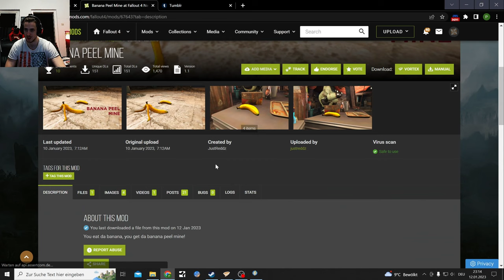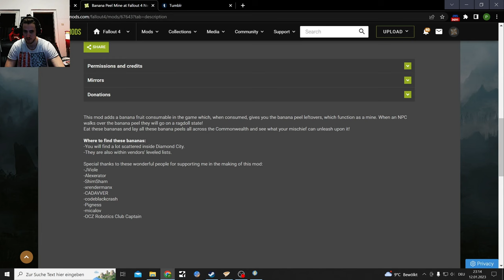Fallout 4 Surival Difficulty Permadeath with Mods Part 22, Banana Peel Mine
The first tests where not made with my permadeath character
Mario armor from this video:

Banana Peel Mine
Created by
JustReddz

Fallout 3 Permadeath where I might get a little bit more crazy and start testing new mods in between Part

Only one live

A lot of other Mods get used which I also use in my Galac Tac series.